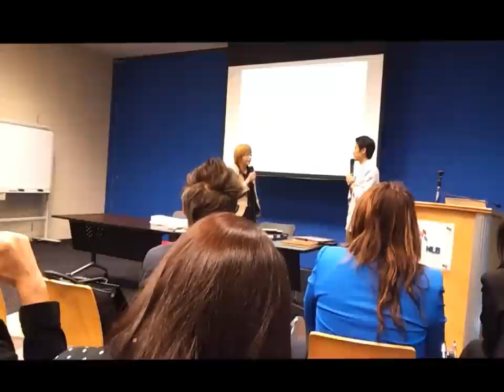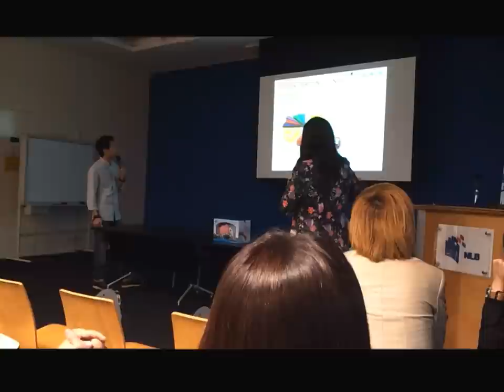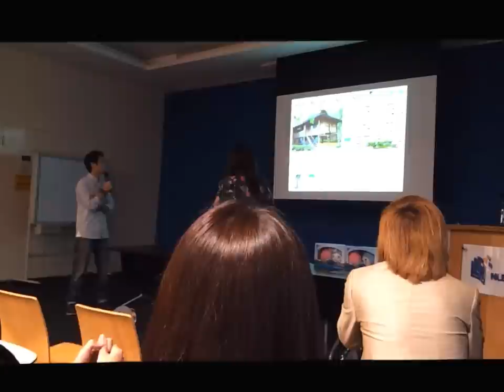Project Dream Home Seminar on 19 Jan'13 at Nationa Library.wmv